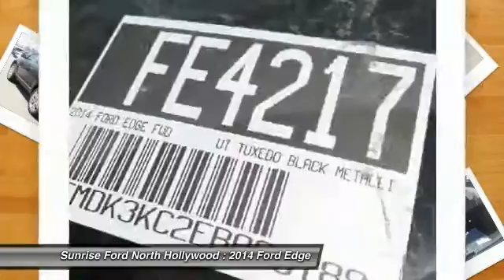2014 Ford Edge North Hollywood,Los Angeles,San Fernando Valley,Glendale,Burbank M44526T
2014 Ford Edge 4dr Limited FWD

5500 Lankershim Blvd.

SUNRISE FORD NORTH HOLLYWOOD, PROUDLY SERVING NORTH HOLLYWOOD, LOS ANGELES, SAN FERNANDO VALLEY, GLENDALE, BURBANK, AND SURROUNDING CALIFORNIA LOCATIONS THIS TUXEDO BLACK M 2014 Ford EDGE IS EQUIPPED WITH A , AUTOMATIC TRANSMISSION, AND RECEIVES AN ESTIMATED 19 City/27 Hwy MPG. NORTH HOLLYWOOD CALIFORNIA 91601.